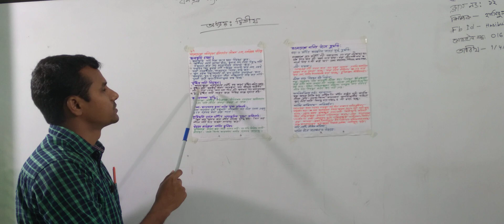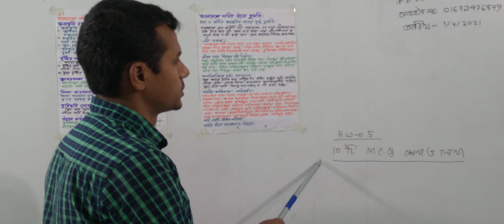নবম শ্রেণির বিজ্ঞান, ক্লাস নং-১২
অর্ধবার্ষিক-২০২১
শ্রেণি: নবম
বিষয়: বিজ্ঞান
ক্লাস নং-১২
আলোচ্য বিষয়: অধ্যায়-২য়, পাঠ-২.৭(বাংলাদেশে পানিদূষণ প্রতিরোধের কৌশল এবং নাগরিকের দায়িত্ব
শিক্ষক: জ. হাসিবুল হাসান